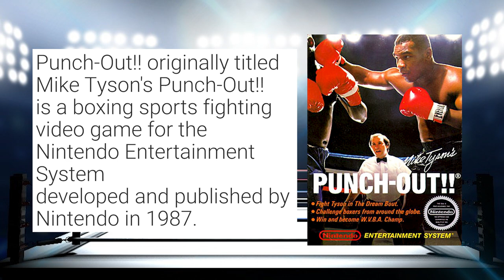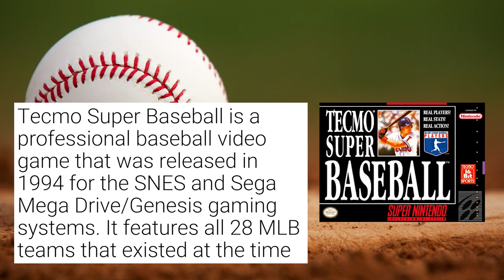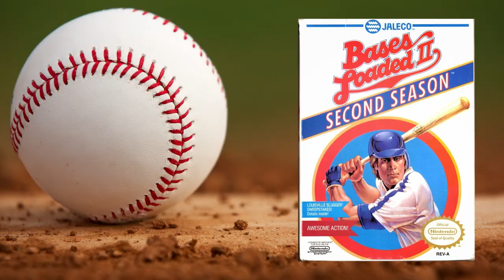Our top 5 Sports Games in the game room Retro Rivals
Thanks to the great suggestion of a loyal viewer, Retro Rivals is answering the question of "What are our top 5 sports games?"  Come hang out in the game room as we discuss a genre of video games that we feel just don't get enough love.
Scott, Denis and I rank our top 5 sports games, working our way backwards.
AND it wouldn't be very Canadian of us if we didn't have at least a few hockey games.
There might even be a little smack talk between two of the rivals...can you guess which ones?
We invite YOU...yes you, to play along and either make a respond video or answer in the comment section, "What are your top 5 sports games?"
We also want to know..."Who do you think had the better list?"
Just pick Jenn...you know you want to!!

0:00     Funny PSA about sports games
1:07     Introducing topic: Top 5 sports games
2:50     Our #5 (Scott, Jenn & Denis)
8:30     Our #4
14:07   Our #3
17:52   Our #2
24:16   Our #1
28:57   Outro